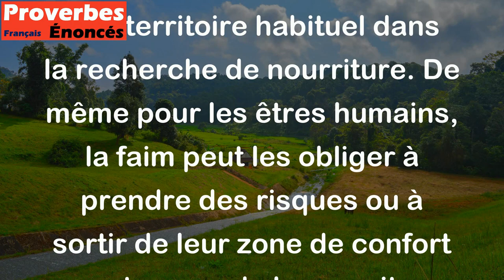La faim chasse le loup du bois. - Proverbe Français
Ce proverbe signifie que la nécessité de se nourrir peut pousser les animaux à quitter leur territoire habituel dans la recherche de nourriture. De même pour les êtres humains, la faim peut les obliger à prendre des risques ou à sortir de leur zone de confort pour trouver de la nourriture.